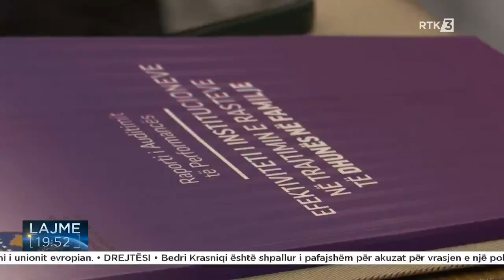Haxhiu: Janë ndarë 1 milion euro për strehimoret për persona që përballen me dhunë në familje